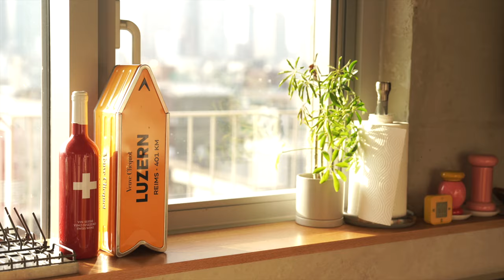Small kitchen Idea_W137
small kitchen idea

Date : 2023 Spring
Location : Seoul, Korea
Material :  White oak
Hardware :  Blum
Finishing:   Oil, poly-urethane
BGM -It Don't Fit (Instrumental Version) - Windshield / Look How Pretty Today Is - Sarah, the Illstrumentalist

ViTTEN is furniture design & woodworking studio in Seoul,